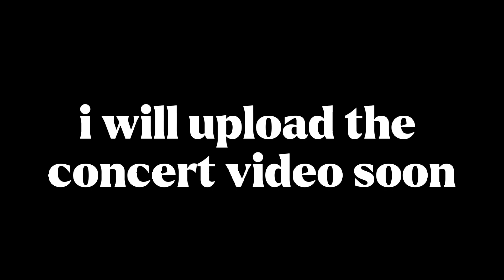MY FIRST VLOG !!!!!!!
Hey guys, this is my first vlog
i need your support and reviews
do share your valuable comments
and thankss alot for watching
editor :- @tomodachi_namikaze (do follow him)